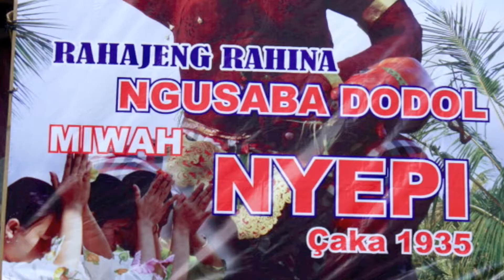Bali: NGUSABA DODOL #1 "offerings of orange flowers" in Geriana Kangin (Selat) by Hans & Fifi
It is the overwhelming orange colour of the marigold flower, which catches the eye entering the temple . It is the on the occasion of "ngusaba dodol", a ceremony which is done a few days before Nyepi, the Balinese New Year in the village of Geriana Kangin (Karangasem). The location here is the Pura Dalem Geriana Kangin.
In the nearby temple of Pura Dalem Bukit Buluh they have another striking thing: the gigantic towers of fruit offering. The largest on Bali!
See for this the films (2&3 in the series of the Ngusaba Dodol) of the preparation and celebration in the Pura Dalem Bukit Buluh, also in Geriana Kangin. Also very interesting and impressive.
Ngusaba means every year and dodol is a sticky and sweet delicacy of rice flour.Of course they are also offering this.
Thanks to the friendly people for a great day!!!